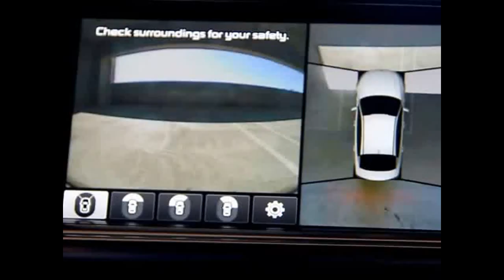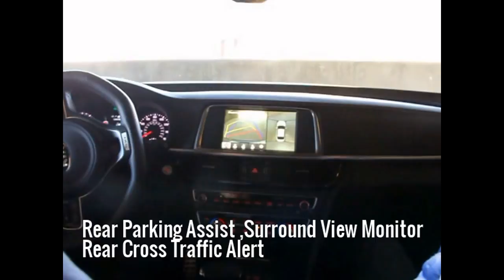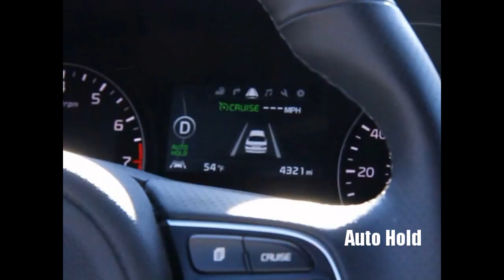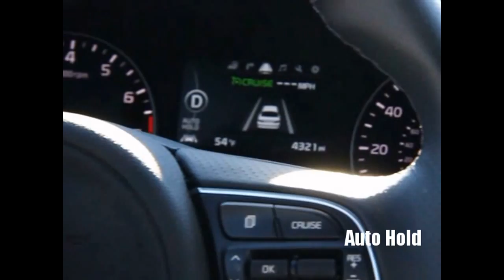【玩加州吧】第476集 汽车安全科技术语一堆 AUTO SAFETY TECHNOLOGY 我们告诉你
若干年前，談及汽車安全只有SRS、ABS、TCS或VSC即可概括，今日隨著科技進步，安全配備清單愈來愈豐富，你知道什麼是ASCC、SVM、AEB、LDWS、BSD、RCTA嗎？別忙著頭昏，我們有兩位專家Zest JDM的Anthony、捷利汽車Kevin操作講解。